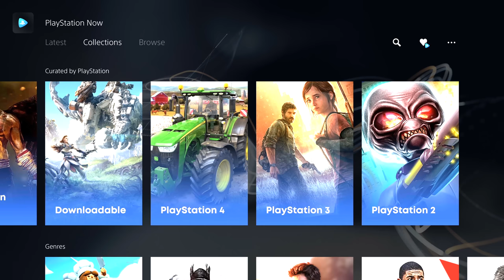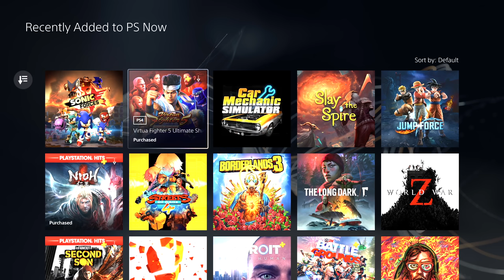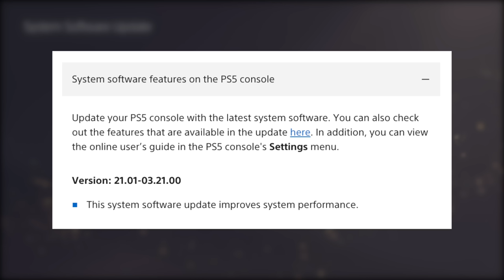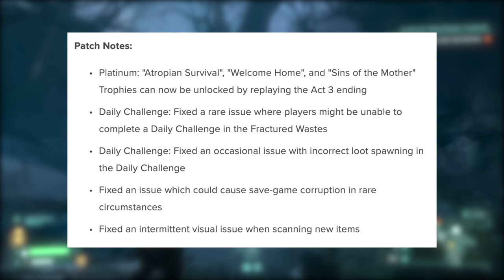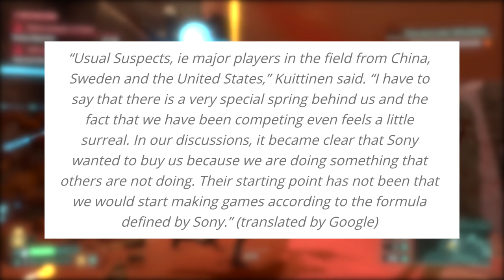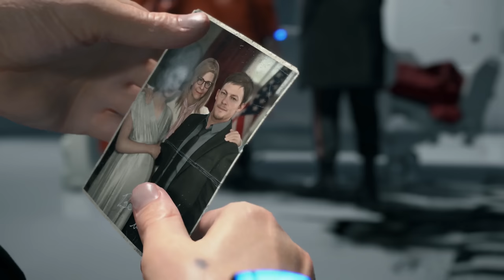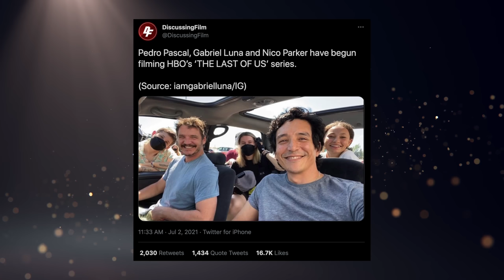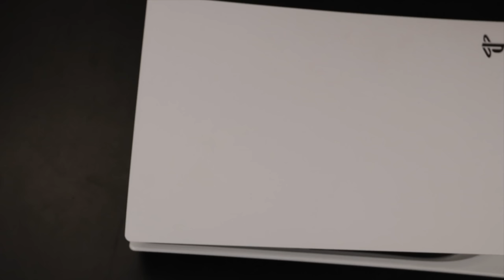State of Play Disappointment? More News Coming. | PS Now Grabs Attention Online. - [LTPS #473]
Looks like Sony did in fact have a new State of Play planned for July 8th, which showcased some PS4 and PS5 games, but it wasn't exactly what people were hoping for or expecting. So today we'll cover that, and also the confirmed PS Now lineup for July that actually got people talking about the service. We've also got fresh details on Death Stranding Director's Cut, a nice pre-order bonus for Ghost of Tsushima Directors Cut, some patches, and a Sony advertisement which made an embarrassing mistake. We've all been there right? I know I have, plenty of times. Countless in fact. Too many. Alright, I'm sad now.

► My YouTube Equipment, Gaming Accessories, and Recommendations:

Abdullah Juma
Andy Carter
Anthony Gallagher
Austin Becker
Austin Johnston
Ben Lindey
Benjamin Scribner
Brandon Logan
Camron
Chase Brokke
CJH
Claudio Sepúlveda Huerta
Connor Cole
Craig
Craig O’grady
Crystal Brennan
curryking3
da_Heino
Dan Morris
David Eric Gaines Jr
David Lin
David Pacheco
David Woody
DigitalDiarrhea
distributedfox
dityIndex
Elizabeth Gonzalez
Ethan Vrontisis
Eugene
Gustav Christiansen
Hunter Murphy
imbarron
Jafet Dolande
James Fletcher
James Hutchinson
Jarryd Howard
Jason Moore
John B.
John Covey
John Sciolino
Jon Sturtz
Josh Barker
Jude Nagainis
Justin Huey
Kody Faight
Kyle Sanderson
Levi Basinger
Mark Sean Roocroft
Matthew Hux
Michael Feria
Michael Wallace
Mike Durocher
Moises
Nathan King
Nicholas De La Guerra
norfairaffair
Philip Geratsch
ps gamer
Quentin Price
Rashid NHM
Replicant Booth
Rob O’Donnell
Sabrina Leal
Sam Brown
Sayeed Zakaria
Spencer Sorensen
Steff Thomas
Sven Mueller
Svitlana Sukhoveiko
Tarik
Taylor Dull
TheLoneDetective
Thiago Pontes
Tom Quinn
Tomas Hajduk
Tyler Haydt
Tyler Unger
Will J Carrero
William O’Carroll
Will Clements

TIMESTAMPS:
0:00 - Intro & PS Plus Reminder
0:42 - PS Now July Lineup Confirmed
4:18 - PS5 System Software Update
4:50 - Returnal New Patch Fixes
6:01 - Housemarque Had Other Acquisition Offers
8:07 - Ghost of Tsushima Director's Cut Pre-Order Bonus
9:04 - Dark Alliance UK Sales 96% On PlayStation
11:08 - State Of Play Announcements Recap
14:43 - State of Play Post Mortem
16:34 - Sony Reaffirms More Updates Coming Soon
18:32 - Death Stranding Director's Cut Details
21:10 - TLOU HBO Series Begins Filming
21:49 - Sony Advertised PS5 Incorrectly
23:36 - Let's Talk Plus
23:57 - Housekeeping